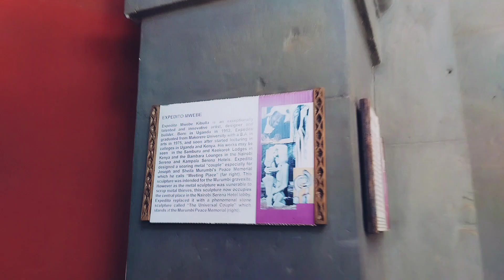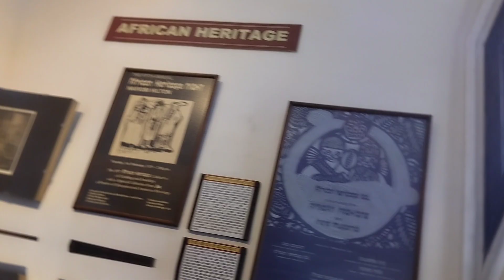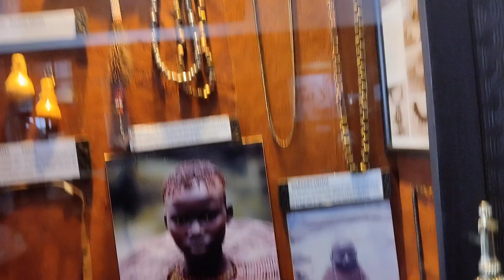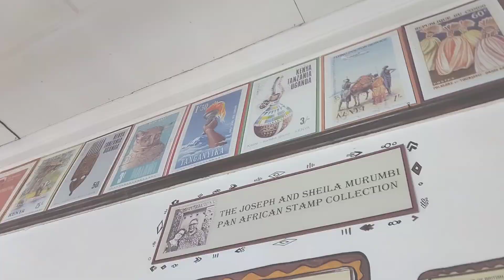An affordable place to visit in Nairobi| Discovering Hidden Gem; Nairobi Art Gallery....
Join Likha on a captivating adventure as I embark on a day out at the Nairobi Art Gallery.
On this day, we'll take you on a visual feast through the gallery's captivating exhibits, each a portal into different eras, culture and artistic expression.
Let us celebrate the beauty of the past embrace, the present and dream of the future together. Don't just see life, experience it through the lens of art.